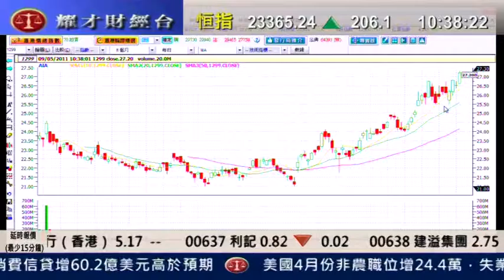耀才財經台 黄偉豪 鍾蔚茵 9 May 2011 即場教路之有問必答 part 1